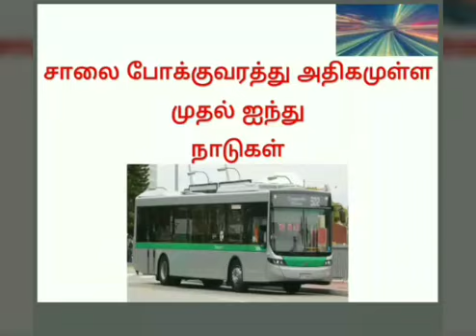உலக அளவில் சாலை போக்குவரத்து அதிகமாக உள்ள ஐந்து நாடுகள்